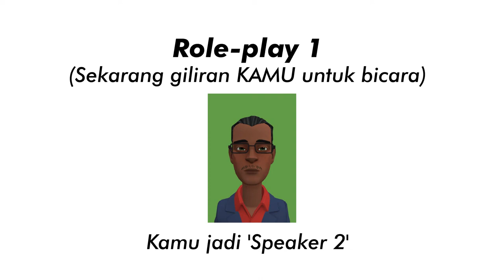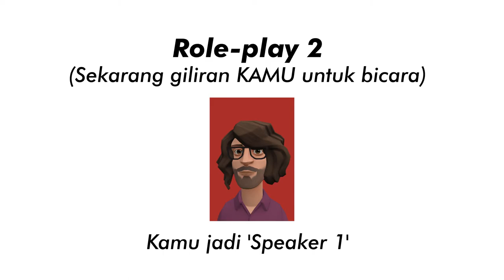Ungkapan SUKA dan TIDAK SUKA dalam Bahasa Inggris | Percakapan Bahasa Inggris Sehari-hari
Video ini akan membantu kamu mengungkapkan perasaan suka atau tidak suka dalam bahasa inggris sekaligus melatih kemampuan listening dan speaking dengan mendengarkan percakapan bahasa inggris sehari-hari dan mengulanginya pada sesi role-play.

Videonya dibagi jadi 4 bagian.

Bagian pertama : Mendengarkan, mengulangi dialog, sekaligus membaca text untuk menambah pemahaman,
Bagian kedua dan ketiga : sesi role play,  bergantian memainkan peran menjadi speaker 1 atau speaker 2,
Bagian keempat :  mencoba mendengarkan ulang dialog tanpa bantuan text untuk mengukur pemahaman.

Tema percakapan bahasa inggris kali ini tentang likes and dislikes atau ungkapan suka atau tidak suka

Cheers